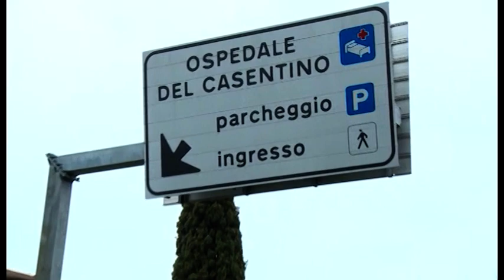Sepsi fulminante da pneumococco: confermata la causa della morte di Marco Magni